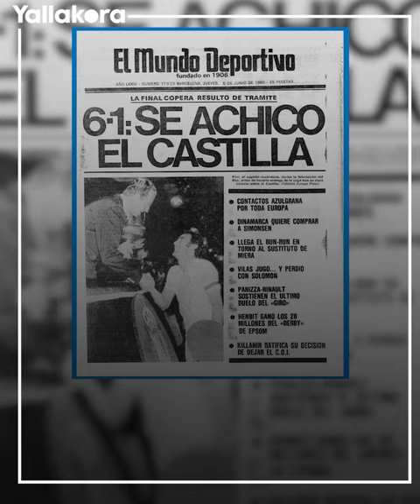في مباراة انتهت 6-1 فاز ريال مدريد على نفسه واحتفل بكأس الملك!.. ايه القصة؟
واقعة غريبة وتاريخية حدثت في موسم  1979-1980 بنهائي كأس ملك إسبانيا